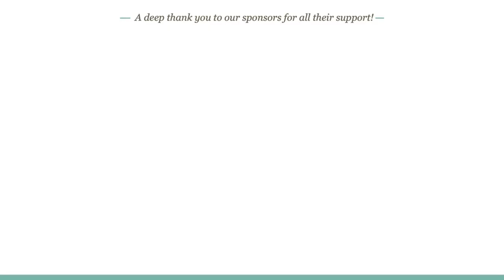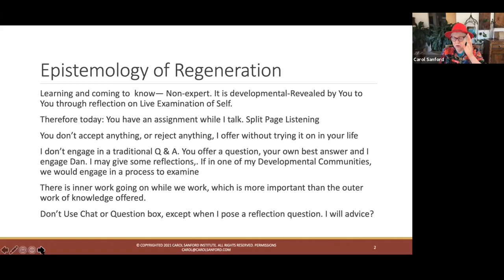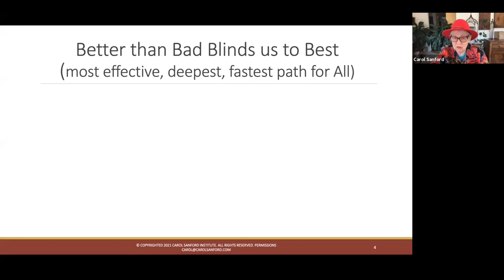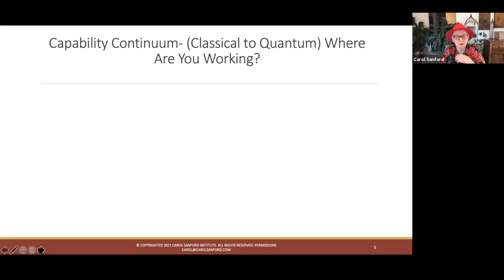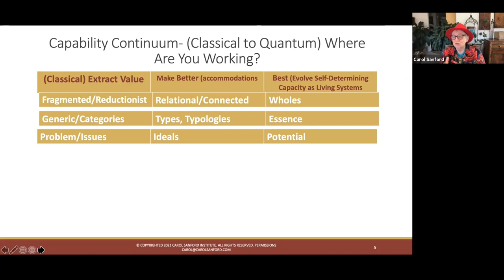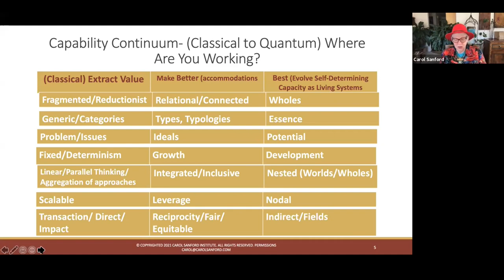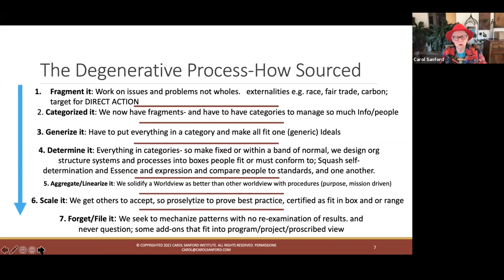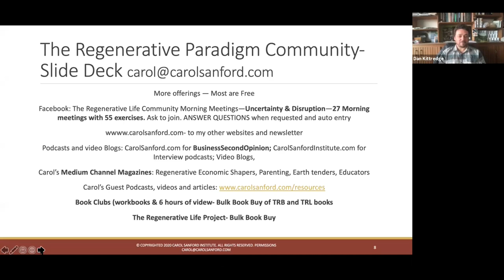Carol Sanford -- A Quantum Paradigm: Seven first principles of living systems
What principles run through and speak to all of life’s processes? Human and Planetary health, the systems from fooding (we all eat and are eaten eventually) to spiritualizing existence.  Explore the principles that are found universally in indigenous Iroquois ways of living, as  learned from Carol's Mohawk grandfather on his farm, from wisdom spiritual teachings she has experienced from 5 lineages that speak to the same truth, and from living systems sciences she still immerses herself in every day.